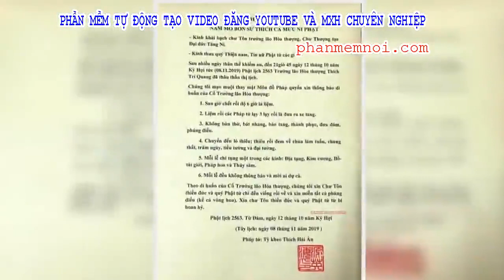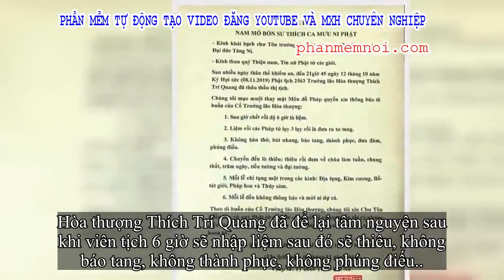✅ Hòa thượng Thích Trí Quang viên tịch tại Huế